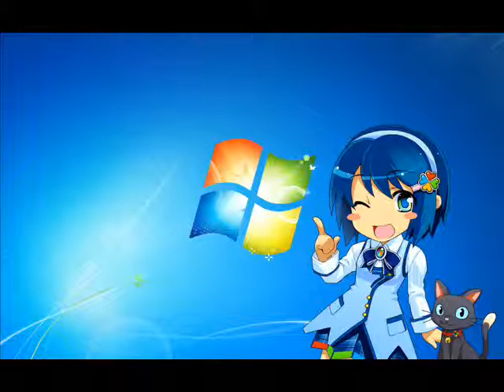Doralice - JOÂO GILBERTO